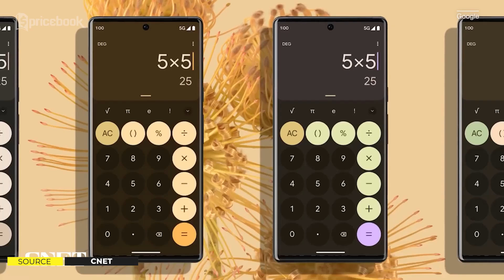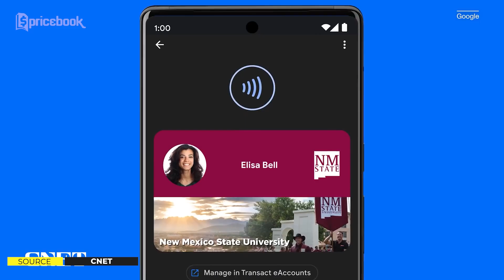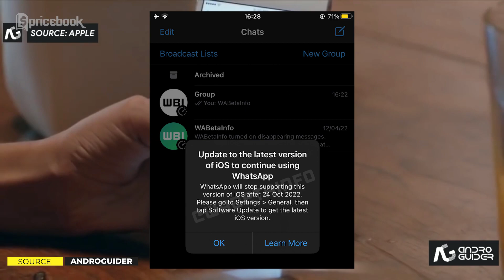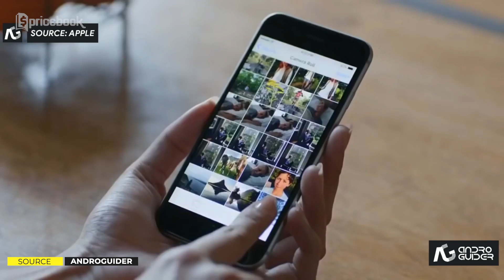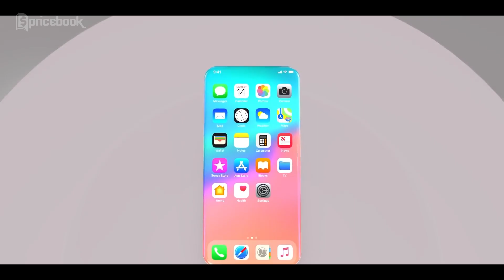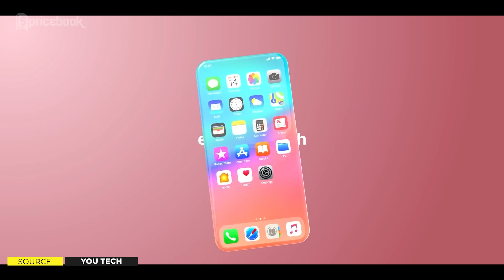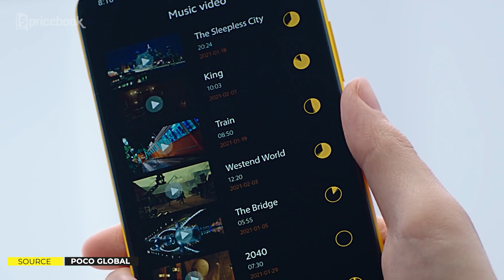Gadget News | Rumor iPhone 14 & POCO M3 Pro 5G Resmi TURUN HARGA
Gadget News kali ini akan berfokus pada pembahasan rumor iphone 14 & POCO M3 Pro Resmi Turun Harga! Selain berita tentang Rumor iPhone 14 & POCO M3 Pro 5G Resmi TURUN HARGA, masih banyak lagi berita yang ga kalah menarik. So, pastiin kalian tonton sampe abis video Gadget News | Rumor iPhone 14 & POCO M3 Pro 5G Resmi TURUN HARGA hanya di channel YouTube @PricebookIndonesia

Chapter:
00:00 Opening
00:27 HP Snapdragon 8+ Gen 1 Pertama | 22 Mei 2022
01:47 Infinix Note 12 VIP Resmi Rilis | 17 Mei 2022
03:59 13 HP Pertama Dengan Android 13 | 18 Mei 2022
05:34 Samsung Terancam Digugat! | 20 Mei 2022
06:59 iPhone Yang Diblokir WA Terbaru | 23 Mei 2022
08:36 iPhone 14 Meluncur? | 18 Mei 2022
10:53 Harga Terbaru POCO M3 Pro 5G 18 Mei 2022